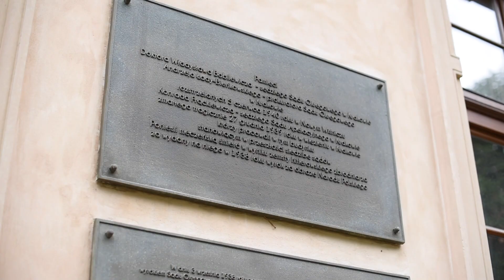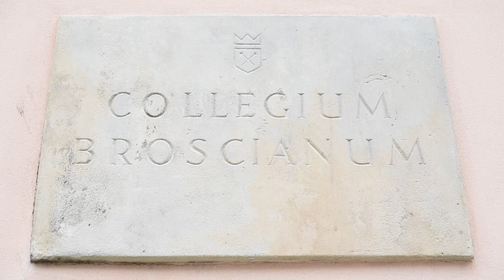Etyka - nowy kierunek na UJ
W roku akademickim 2020/2021 w Uniwersytecie Jagiellońskim otwarty został nowy kierunek "Etyka" na Wydziale Filozoficznym. Zachęcamy do zapoznania się z ofertą studiów.
Dlaczego warto studiować etykę?
- w krajach rozwiniętych istnieje zapisany w ustawach obowiązek powoływania w wielu instytucjach tzw. komisji etycznych i zatrudniania ekspertów czy doradców wyspecjalizowanych w zakresie rozstrzygania etycznych problemów
- istnieje tam zapotrzebowanie na rzetelnie wykształconych nauczycieli etyki
- ogromna część ważnych społecznie debat toczących się zarówno na forum publicznym, jak i przy kawiarnianych stołach dotyczy problemów ściśle etycznych
- wiele opinii i stanowisk wygłaszanych w życiu codziennym  ma swoje ukryte, często nie rozpoznawane źródło w ugruntowanych w tradycji intelektualnej i specjalistycznie dyskutowanych koncepcjach filozoficznych i etycznych.